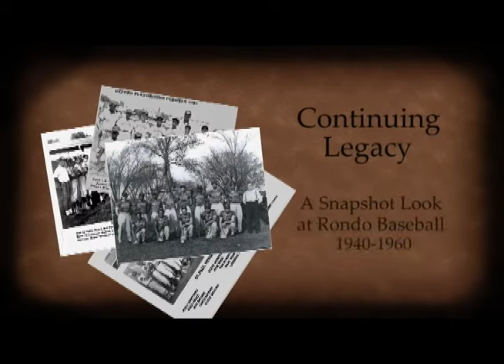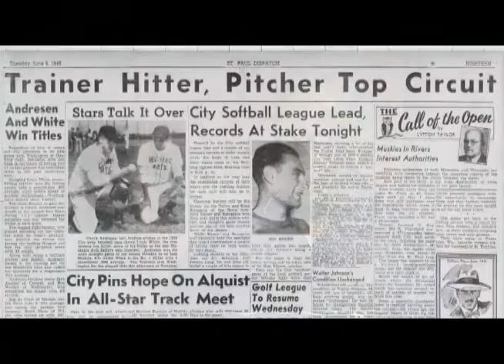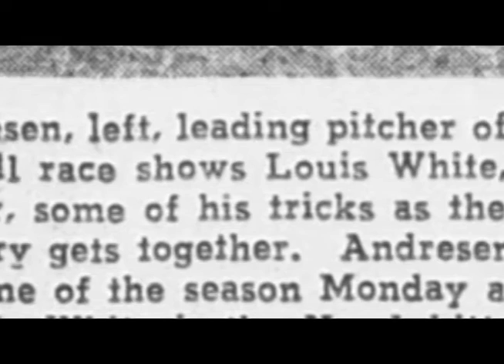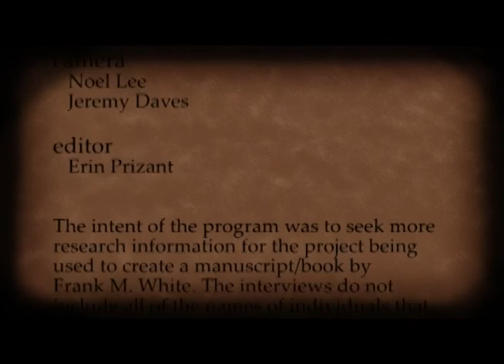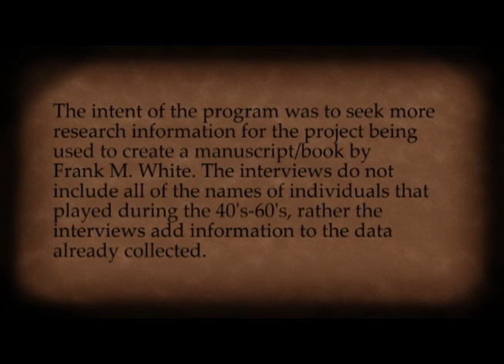Continuing Legacy: A snapshot look at Rondo Baseball 1940-1960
Sports Historian Frank White is the author of "They Played for the Love of the Game: Untold Stories of Black Baseball in Minnesota."

In this program from 2012, he interviews four players who figured prominently in the Rondo Leagues during the era of 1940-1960 - with F. Stephen Winfield, Woody Larson, Jim Robinson, and Bill Peterson.
CREDITS: SPNN Crew: Producer/Director: David Zierott; Camera: Noel Lee, Jeremy Daves; Editor: Erin Prizant.

The SPNN digital archiving project has been financed in part by the State of Minnesota's Arts and Cultural Heritage Fund, though the Minnesota Historical Society.